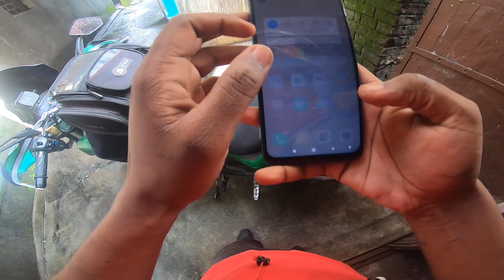Worst And Dangerous Ride of the Day With @rocklamavlogs 😱 | JAIGAON TO SILIGURI .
Worst Ride of the Day With  @rock Lama vlogs  😱 | JAIGAON TO SILIGURI .

 Kaise Hai Ap Sab Hope Ki App Sabb Sahi Honge Aur Moj Kr Rhe Honge Fir Koi Dikkat Hone Se Dil PAr Hath Rakhne Ka Aur Volna SAAB TICK HAI.